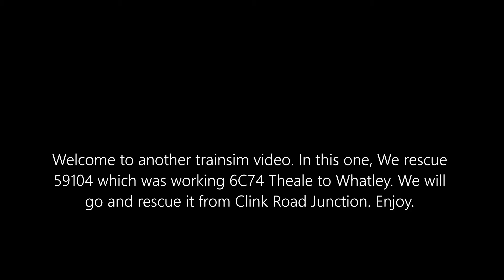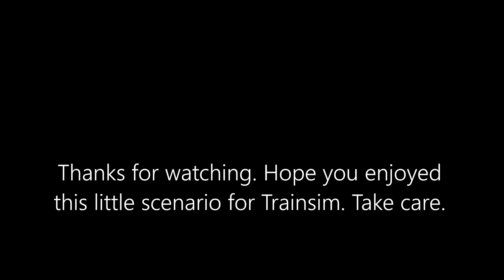RP 1Z99 Whatley Quarry to Whatley Quarry Rescue Mission 21,04,2022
Welcome to another Trainsimulator Classic Video. In this one . We create real life. On thursday the 21st of April. 6C74 Theale Yard to Whatley Quarry Consisting of 59104 and 25 JHA wagons, broke down at Clink Road Junction. The Berks&Hants line was closed for 2 and half hours while they rescued the broken down train.

Rescue came in the form of 66617 traveling up from Whatley to Clink Road, couple up, then drag the broken down train back to Whatley.

In this video, we do exactly that. We go wrong line from Blatchbridge to Clink Road. Before coupling up and taking the whole lot back to Whatley Quarry

Links to the scenario's (Which is a 3 parter) can be found below.

A YouTube link to the real life video can be found below

A Link to the route. You will also need the North Somerset Railway by Steam